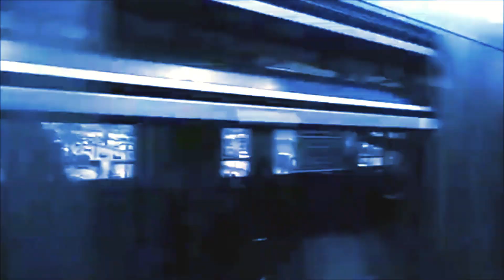Tangerine Dream 🍊Jungle Journey - 1994/1995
Tangerine Dream - Jungle Journey - Dream Mixes

Credits: TD Jerome and Father.